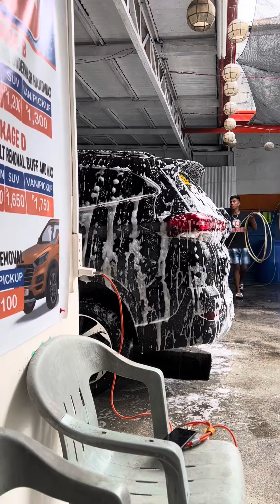Thank you Angel